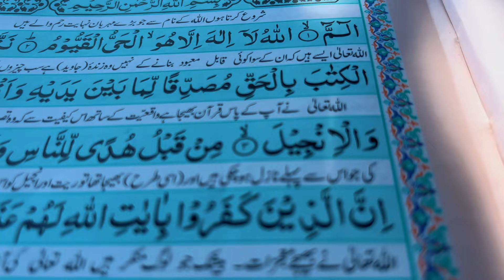Teetar ke andy 🥚😍| Pray For Palestine😪| imhamzaali